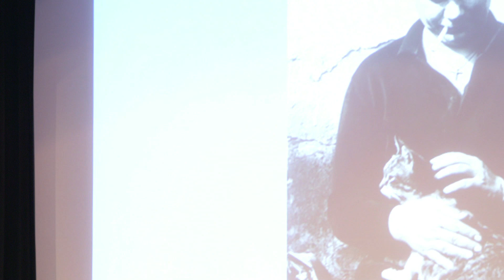Bravery in Poetry - Mary Karr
Mary Karr discusses the life and work of Zbigniew Herbert at the Bravery in Poetry event at PEN's 2013 World Voices Festival